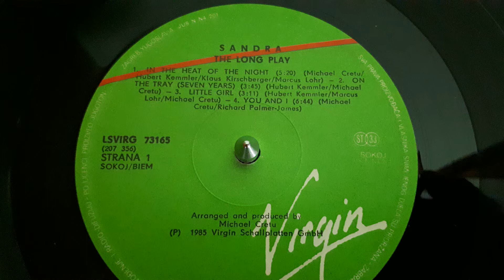Sandra ‎–In The Heat Of The Night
Sandra ‎– The Long Play
Label:
Jugoton ‎– LSVIRG 73165, Virgin ‎– 207 356
Format:
Vinyl, LP, Album
Country:
Yugoslavia
Released:
1986
Genre:
Electronic, Pop
Style:
Synth-pop